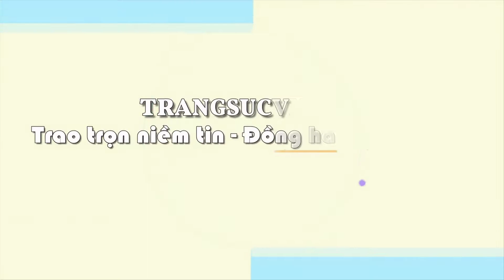Vòng Phỉ Thúy Bình An, vòng ngọc may mắn, vòng phỉ thúy thiên nhiên, TSVN019629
Vòng Phỉ Thúy Bình An, vòng ngọc may mắn, vòng phỉ thúy thiên nhiên, TSVN019629 Vòng Phỉ Thúy Bình An, vòng ngọc thiên nhiên cao cấp, Vòng Phỉ Thúy Bình An màu sắc đẹp, chất lượng ngọc đảm bảo, đeo hợp phong thủy, ngọc Phỉ Thúy chứa nguồn năng lượng tốt, có tác dụng mang lại hạnh phúc, bình an và tài lộc cho người đeo.
Loại sản phẩm: Vòng Cẩm Thạch

Thương hiệu: Trang sức Em và Tôi

Số lượng vòng ngọc: 01 chiếc

Trọng lượng vòng: 56.75 g

Kích thước:

- Đường kính trong: 65.00 mm

- Chiều cao: 10.00 mm

Màu sắc (Color): Xanh ngọc

Độ tinh khiết (Clarity): Bán trong

Hình dạng & Kiểu chế tác (Cut type & Shape): Bản tròn /cabochon

Nguồn gốc (Origin): Myanma

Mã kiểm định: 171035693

Giấy kiểm định đá quý: Có

Phạm vi bán: Toàn quốc

Hình thức Thanh Toán: Nhận hàng và Thanh Toán

Hình thức Vận Chuyển: Chuyển Phát Nhanh (1-3 ngày tùy khu vực của quý khách).

Mở cửa: 08:00 - 20:00 Từ Thứ 2- Thứ 7| CN 08:00 - 20:00

📞Mua hàng   : 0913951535 Zalo, Viber, iMessage,Messenger)
📞Mua tu vấn : 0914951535 (Zalo, Viber, iMessage,Messenger)
📞Mua             : 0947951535 (Zalo, Viber, iMessage,Messenger)